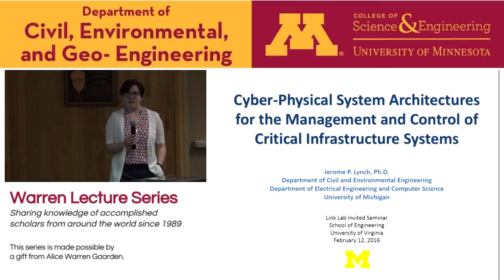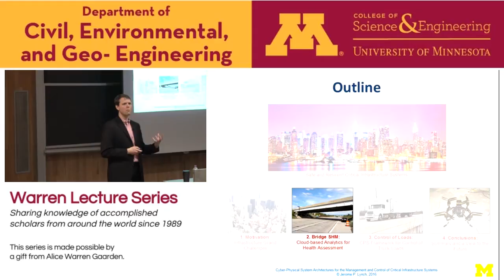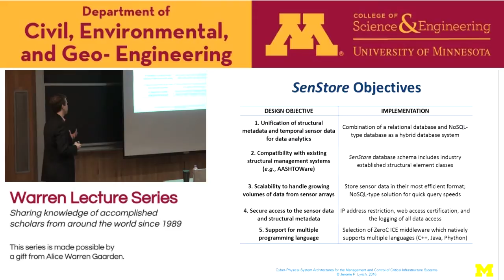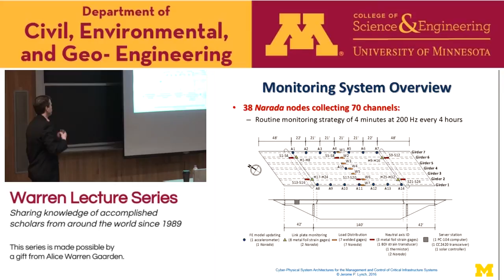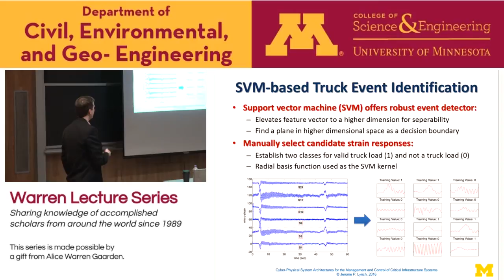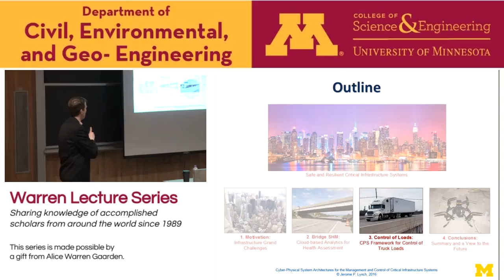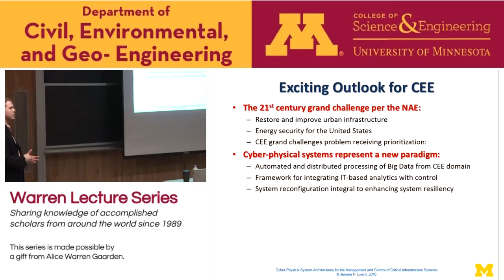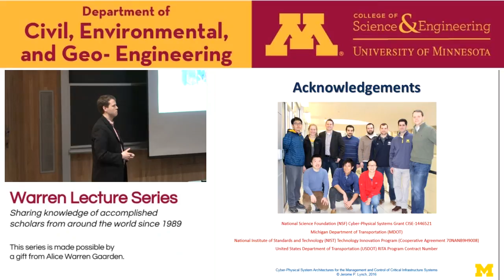Warren Lecture Series, May 8, Jerome P. Lynch, University of Michigan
"Long-Term Management and Control of Critical Infrastructure Systems using Automated Cloud-based Analytics"

Jerome P. Lynch

ABSTRACT: The extensive national networks of infrastructure systems are rapidly aging, requiring increasing inspection and management to ensure safety. Fortunately, the confluence of wireless communications and low-power embedded computing has led to the creation of a new generation of wireless sensing technologies that can be deployed at low cost and in high density to monitor critical infrastructure systems. In this presentation, Lynch describes a wireless cyber-physical system framework for dynamically loaded civil infrastructure systems. Validation of the proposed framework is conducted using a permanent wireless monitoring system installed on the Telegraph Road Bridge in Monroe, Michigan.